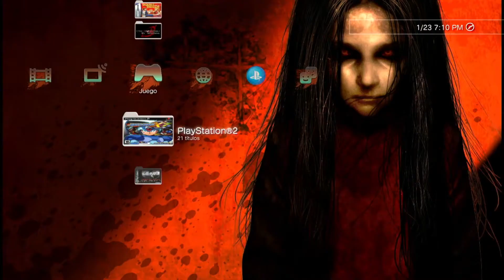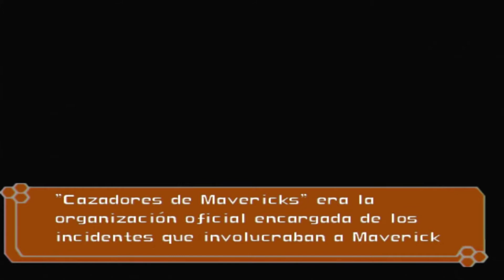✅ Mega Man X7 [PS2] [PS3/PKG] (VIDEO HD + GAMEPLAY) ✅